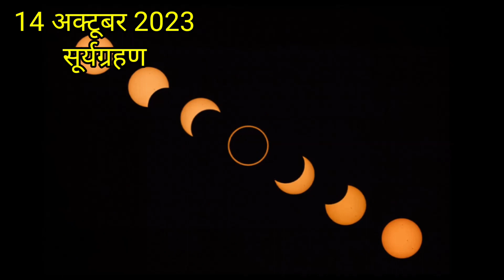surya grahan 2023 time | surya grahan 2023 ka samay | surya grahan 2023 in india LIVE